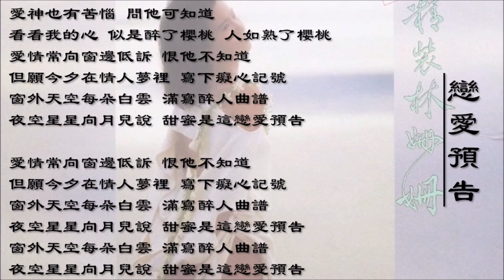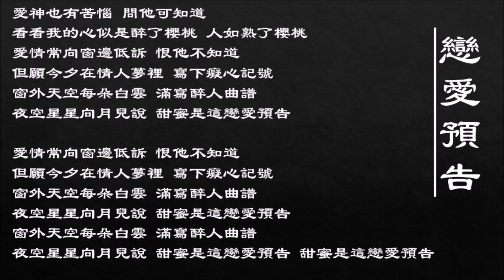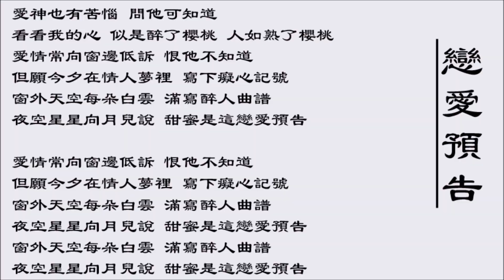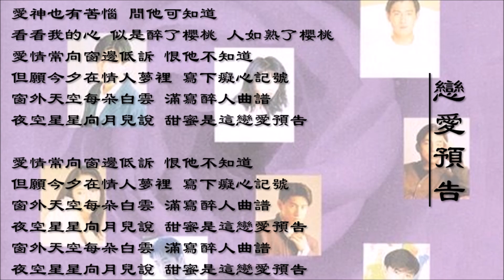【林姗姗 Sandy Lamb】【梁咏琪 Gigi Leung】【陈百强 Danny Chan】【黎姿 Gigi Lai】恋爱预告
00:15 林姗姗 Sandy Lamb - 恋爱预告（粤语）
03:53 梁咏琪 Gigi Leung - 恋爱预告（粤语）
07:49 陈百强 Danny Chan - 恋爱预告（粤语）
11:35 黎姿 Gigi Lai - 恋爱预告（粤语）